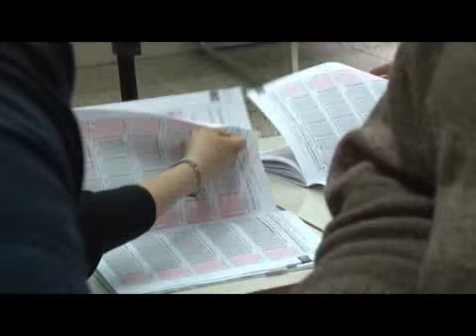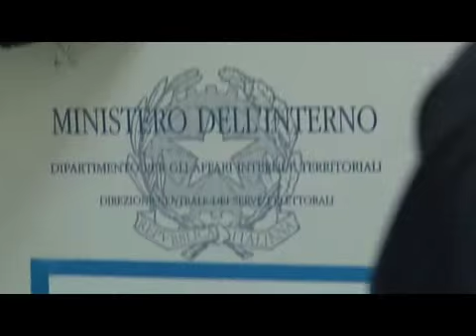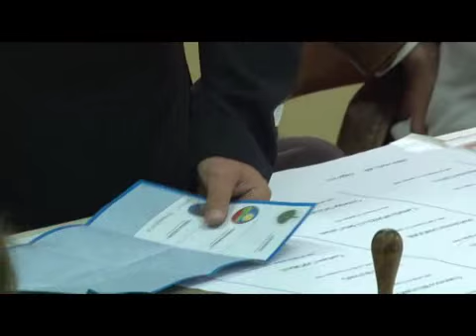SERV ELEZIONI 6MAG